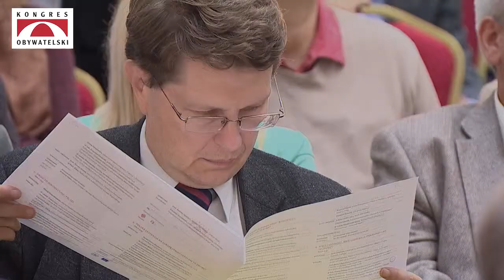Kinga Panasiewicz - Kongres Obywatelski 2013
"Jeżeli będziemy potrafili ze sobą rozmawiać, będziemy potrafili iść do przodu"

[Panel dyskusyjny: Czym dla mnie jest modernizacja Polski i jakie drogi do niej prowadzą?]
Kongres Obywatelski 26 października 2013 r.